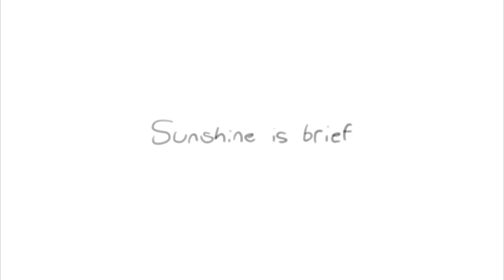Sunshine is Brief (don't starve animatic)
*dances* wowie i'm making actual content for a change! Wes is my beautiful boy so have a video about his eternal struggle and ptsd

my hand is dead and i now have lynks disease. life is good.